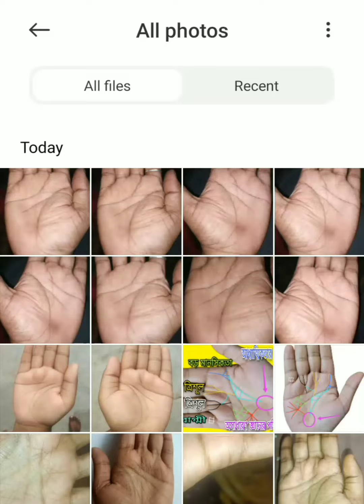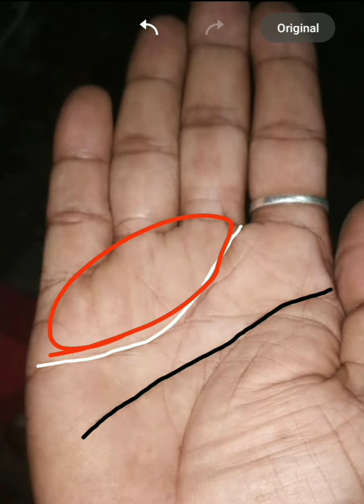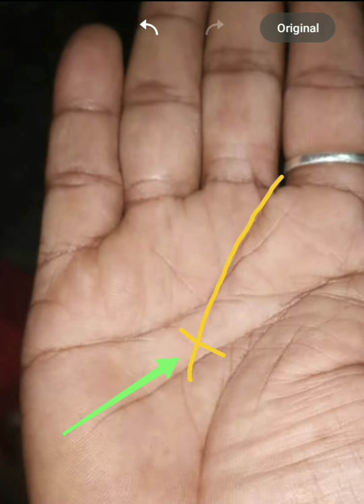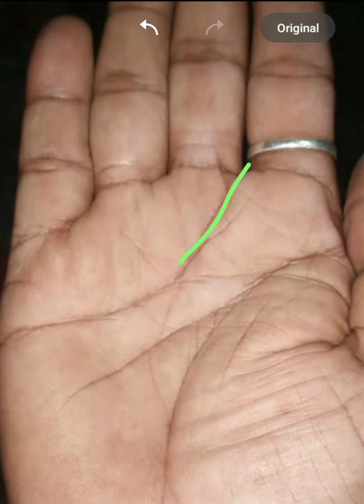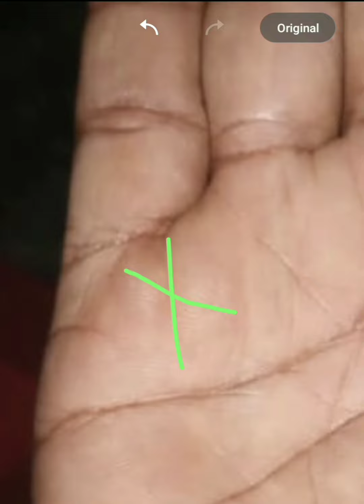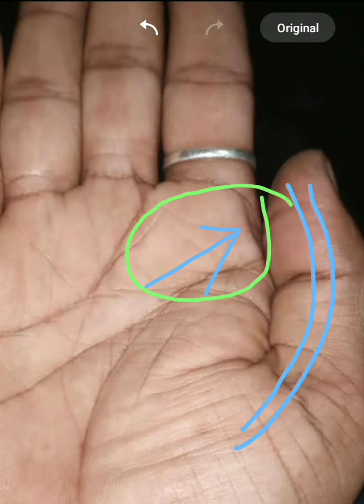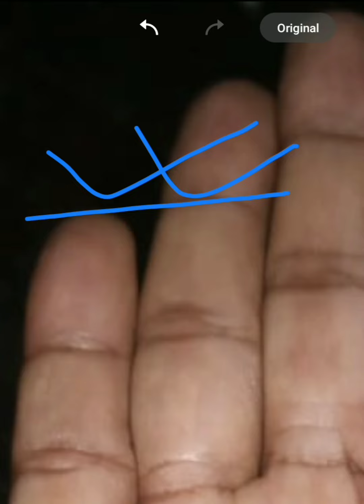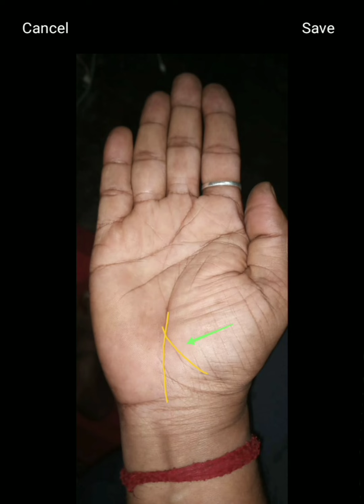কর্মে উন্নতি,ঋণ থেকে মুক্তি, সাংসারিক সুখ, সম্পূর্ণ হাতের বিচার।